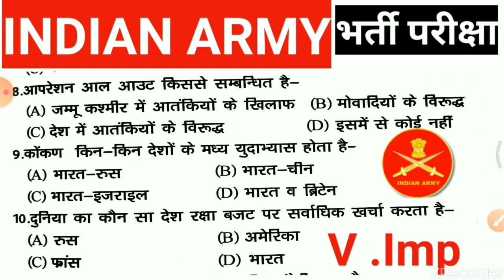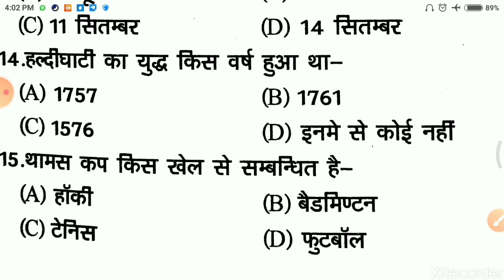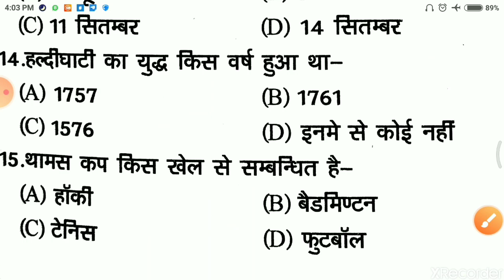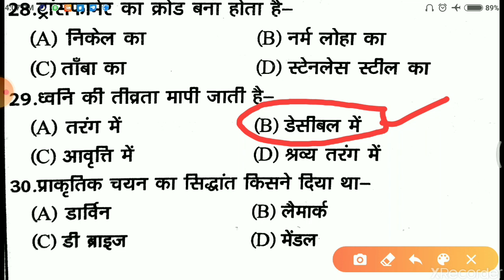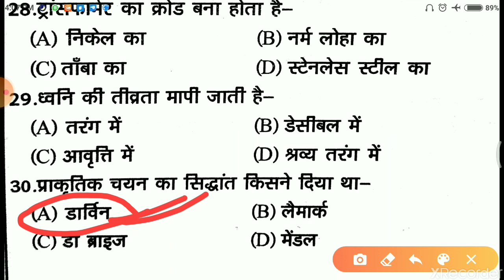Army Written Test || INDIAN ARMY GD QUESTION PAPER , army_gk_in_hindi, INDIAN_ARMY Army bharti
ArmyPaper

indain Army
indain Army GD
Indain Army clerk
Army gd paper Army gk  Army gd, clerk, tradesmen gk question

Indain Army GD written  question paper
INDAIN Army Nursing Assistant
INDIAN_ARMY Tradmen
 Army  GD Question Paper
Army GD Solved Question
indian army,
army gk,
army gk questions and answers
army gd paper
by शिखरStudyPoint
Indain Army Model paper

Indian Army Written Gk
Indain Army math paper
Indain Army math solution

army gd paper,
army gd math
army gd science
army coaching online
army written expert
indian army question paper,
army science study
,army_study_science_important_question,army study science
army gk,
army gk question,

Army math
INDAIN ARMY QUESTION PAPER

Jay Hind 🇮🇳